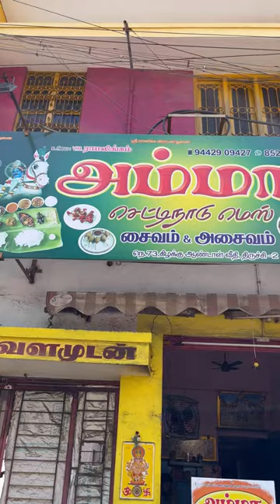💥நண்டு காடை குழம்பு சோறு ⁉️😳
Location ;   அம்மா செட்டிநாடு ஹோட்டல் , ஆண்டாள் தெரு, திருச்சி

Unlimited non veg meals ; 70rs

😳 Instagram ah follow pannikonga 👇
Insta la ipdi search pannunga Mr_ kalvan appothaan id varum